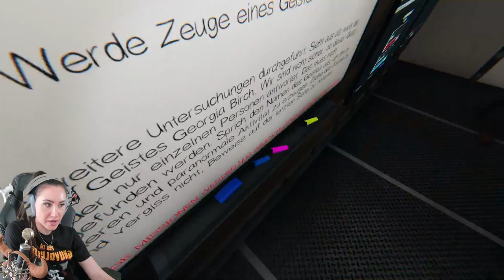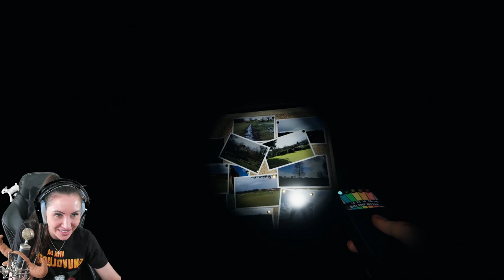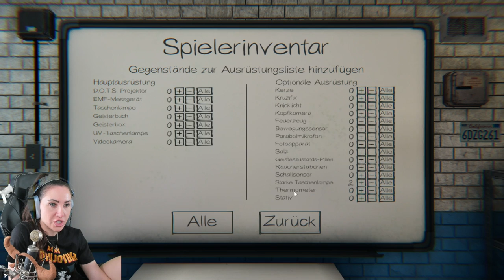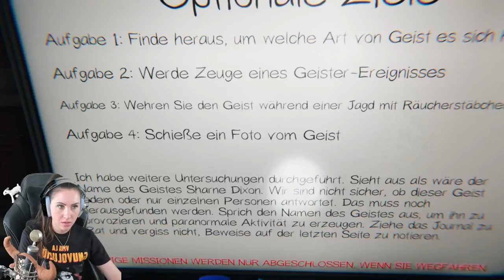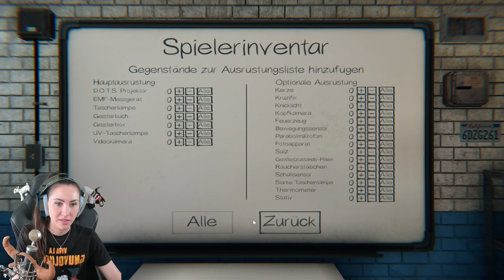Wir können dem neuen Geist NICHT MEHR entkommen! Update Phasmo!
Heute spielen wir Phasmophobia, mit @LaraLoft und es gibt neue Geister und die Gegenstände haben beue Funktionen! Viel Spaß mit der Phasmophobia Folge!!
Viel Spaß wünscht dein Verspieltes Gnu

  ►DAS IST DRIN:
-2x RGB Lüfter für hinten und oben
-Windows 10

   SCHREIBTISCH EQUIPMENT
*►Handy Halterung